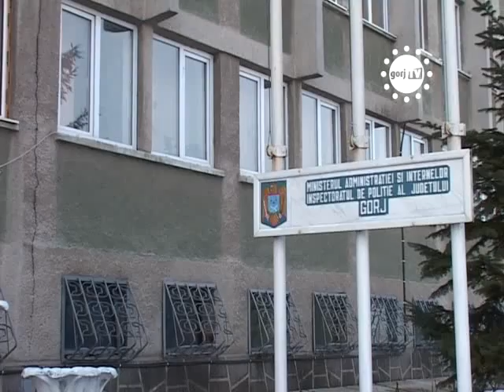INSELATA PRIN TELEFON.flv